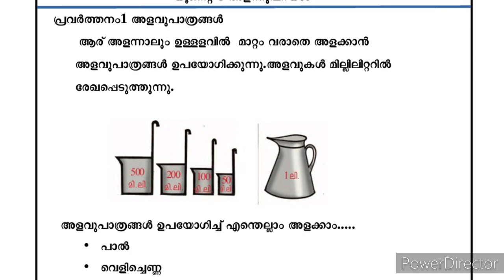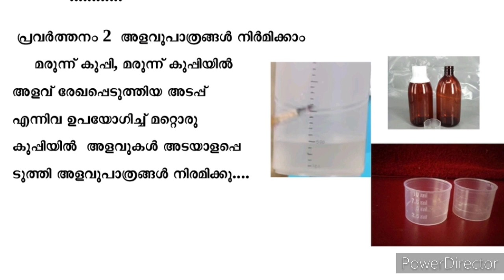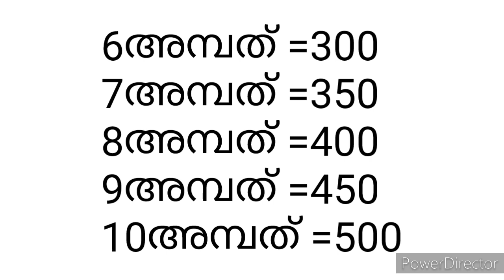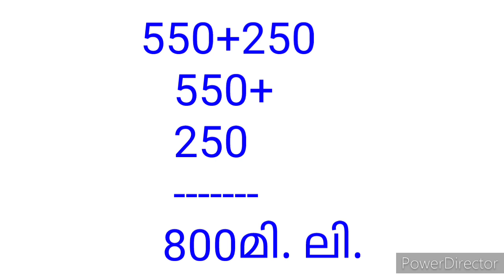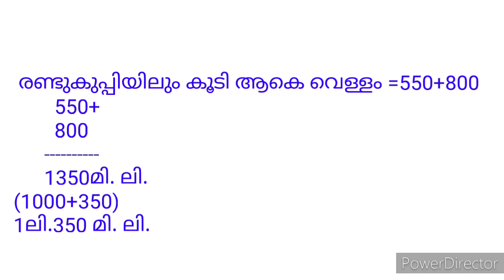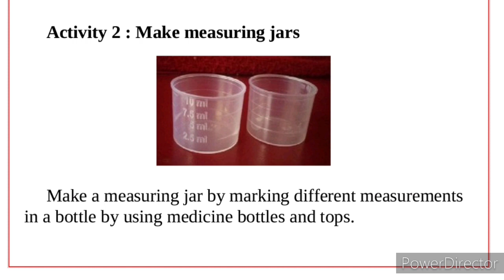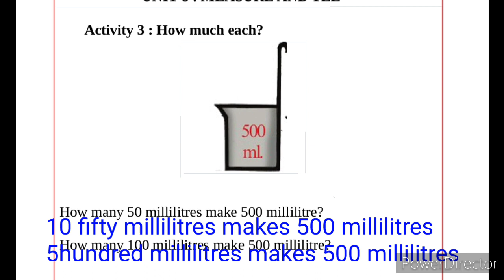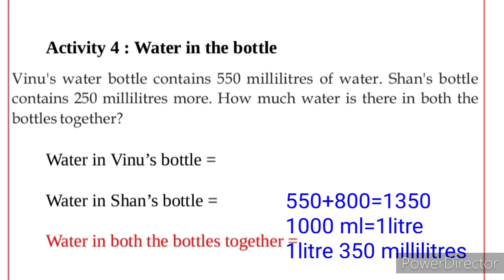Class 3 Maths Worksheet March 31std3 maths worksheet Eng&Mal medium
Changayi vlog
class 3 maths worksheet March 31